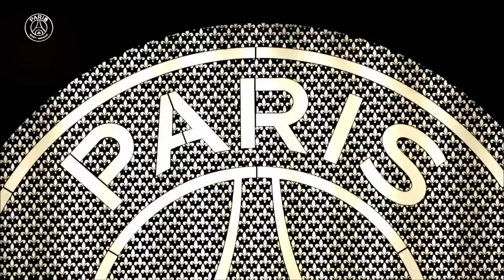Behind the scenes of Ronaldinho's return to Paris 🔴🔵